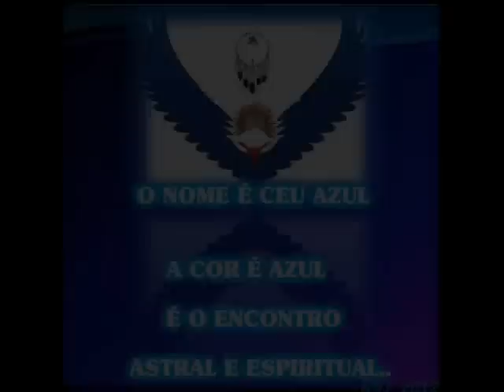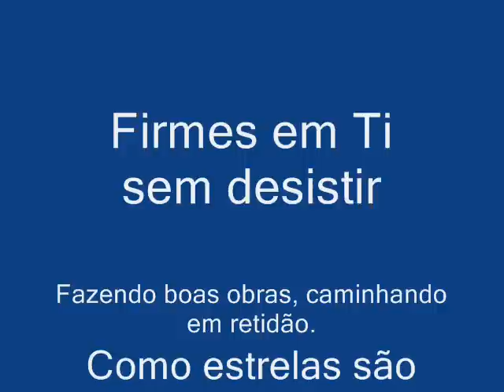JORNADA DE PÁSCOA 1° RETIRO CÉU AZUL 2012.wmv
...está totalmente em nosso DNA...
3 DIAS DE JORNADA !!! SAGRADO CÉU AZUL

Momento de Renovação,a Páscoa convocaram aqueles que percebem em si,
esta preciosa oportunidade de curar
através do entendimento divino.

A Medicina xamânica constante no salão, transbordando mensagens recheadas com suas ervas e plantas, observando , trocando saberes e escutando !

Este é um daqueles raros momentos em que
a Natureza, os elementos que a compõe e
o encontro de almas na mesma sintonia,
se somam, curando e elevando nossos pensamentos.

Houve muita meditação, rodas de cura, sagrado vinho da alma e instrumentos de poder, rituais de fogo do conselho queimando o passado e renovando o espírito e amor!

Com muita paz e serenidade, sensibilidade e Respeito!

A TODOS QUE PARTICIPARAM, UMA HONRA DIVIDIR TODO MOMENTO DE FORTE ÁGAPE AMOR INCONDICIONAL

A TODOS QUE POR ALGUM MOTIVO NÃO PUDERÃO IR UM FORTE ÁGAPE AMOR INCONDICIONAL, NO PRÓXIMO ESTAREMOS TODOS JUNTOS...SOMOS UM!!!

Renato e Cris que a luz violeta e o manto sagrado azul os cubram como proteção!

COM VALOR MARCHEMOS!!! AHO!!!

Assim falei e assim sera! Will lakota.